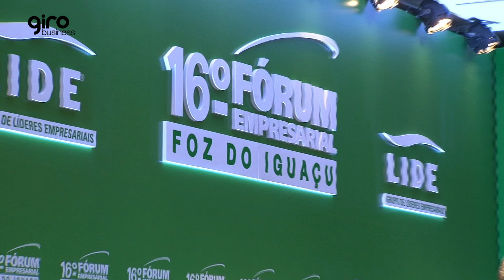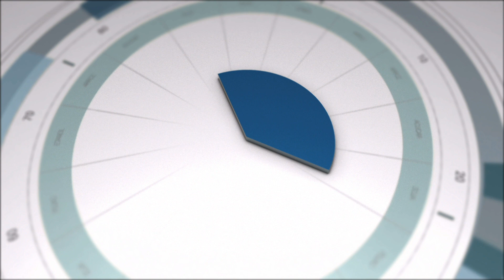Luis Gutiérrez - Mapfre